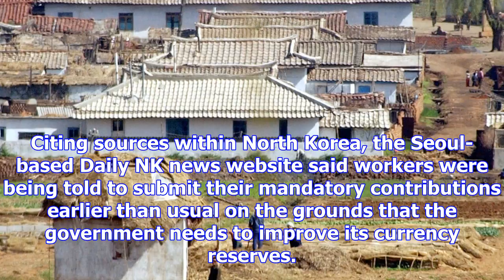'loyalty payments and child labourers' hint that sanctions are hurting north korea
North Korean citizens are being ordered to provide "loyalty payments" while homeless children are be...